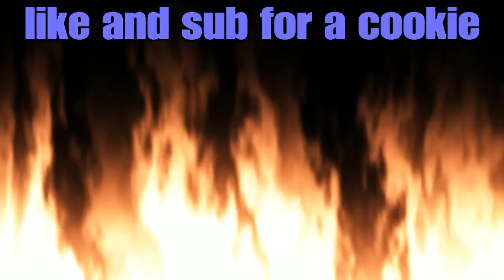I am taxi man in gta 5 gta 5 mods